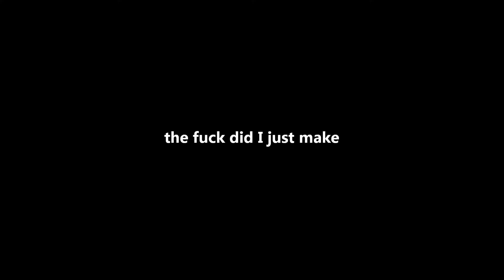David wut r u doin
So.
This.